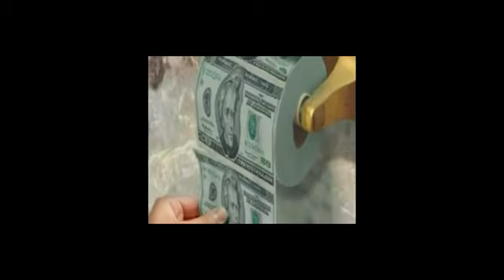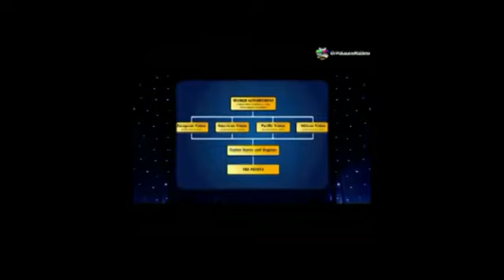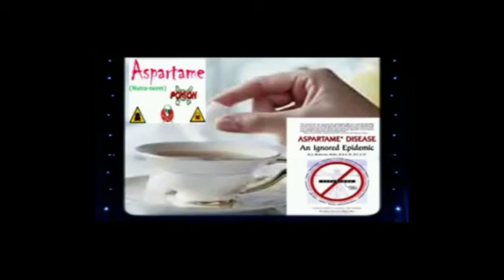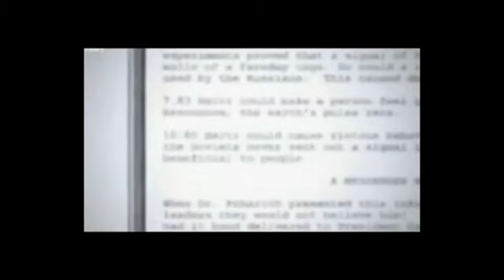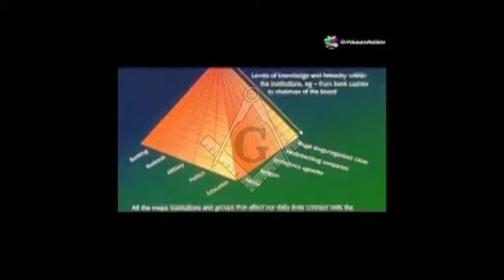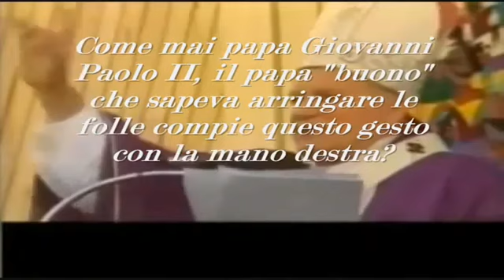IL PROGETTO FINALE! IL NUOVO ORDINE MONDIALE! (NWO)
Segnali ineluttabili di una cospirazione. AMICI, vi prego di leggere con attenzione!
Video come questi circolano in rete da anni, e sono presi letteralmente d'assalto dagli INFLUENCERS... gente spesso al soldo di figuri quali CASALEGGIO, il quale offre questo servizio a chiunque voglia beneficiarne. Per esempio, toto riina potrebbe pagare CASALEGGIO affinchè i suoi INFLUENCERS vadano per la rete al fine di RIABILITARE l'immagine dello stesso!.. e credetemi questi sono capaci anche di farvi credere che toto riina era un pescatore preso a caso e messo lì a fare da agnello sacrificale (che in parte è pure vero... ma questa è un'altra storia).
DIFFIDATE DAGLI INFLUENCERS!... POLLICIATE IN SU I VIDEO CHE LORO OSTEGGIANO! DATE SEGNALI A QUESTE MALEDETTE FIGURE CHE STANNO FARCENDO IL WEB DI FAKES E DI COMMENTI ATTI A DEVIARE LA VOSTRA PERCEZIONE DELLE COSE!
Se possibile diffidate anche da questo mio stesso commento! Usate la vostra intelligenza VIVA. Grazie...